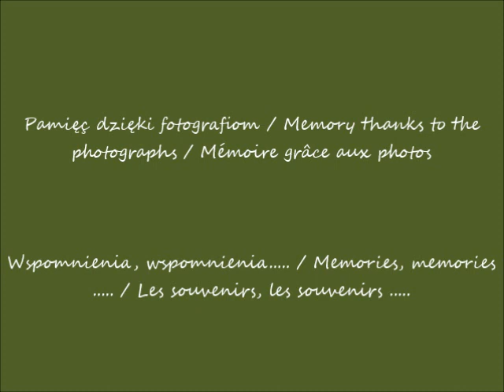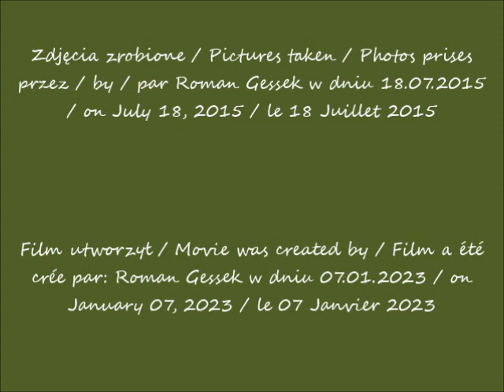2023 01 07 18 07 2015 Warszawa Kościół św Anny Pomnik Nieznanego Żołnierza Ogród Saski cz 7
Wizyta Mary Glick z USA & Sally Andrek z Holandii w Polsce  / Visit of Mary Glick from the USA & Sally Andrek from the Netherlands  in Poland / Visite de Mary Glick des USA & Sally  Andrek des Pays-Bas en Pologne
od / from / de 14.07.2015 do / to / a 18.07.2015
Kościół św. Anny / St. Anne's Church / Église de Sainte-Anne
Pomnik Nieznanego Żołnierza / The Monument of the Unknown Soldier / Monument du Soldat Inconnu
Ogród Saski / Saski's Garden / Jardin de Saski
Ławeczka Chopina / Chopin's Bench / Banc de Chopin
część / part / partie 7
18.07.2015 po / after / apres 12.53